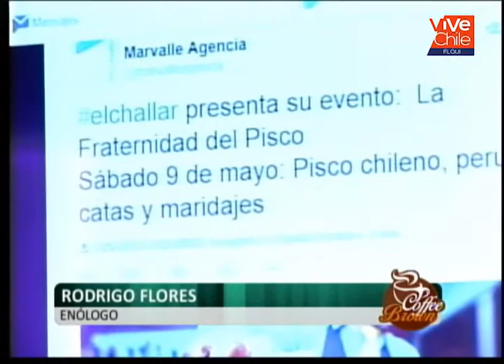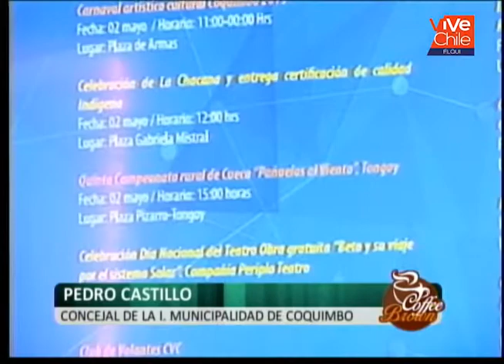Coffee Brown 06-05-2015